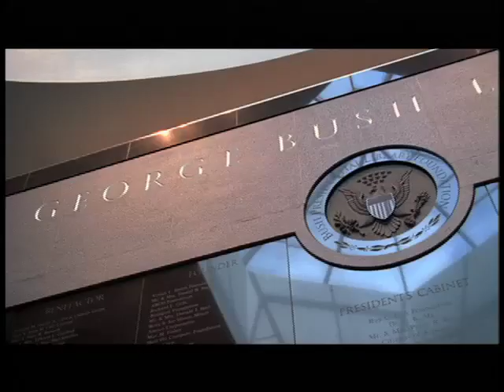George Bush Presidential Library and Museum at Texas A&M University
The mission of the George Bush Presidential Library and Museum at Texas A&M University is to preserve and make available the records and artifacts of George H.W. Bush, 41st President of the United States. We promote civic literacy and increased historical understanding of our national experience, and foster a community of public service and volunteerism.

We accomplish this mission by offering rich educational and public programs, original museum exhibits and access to our archival holdings.